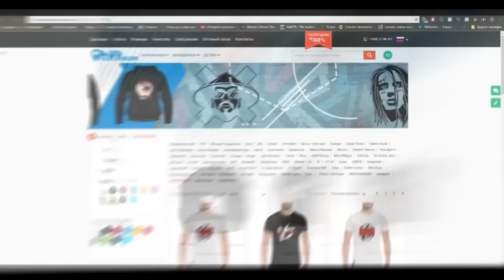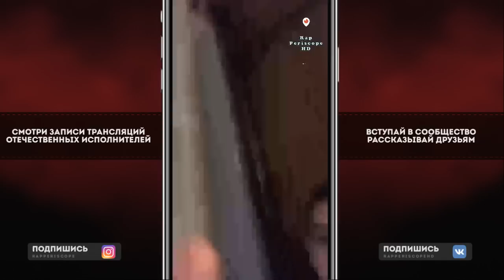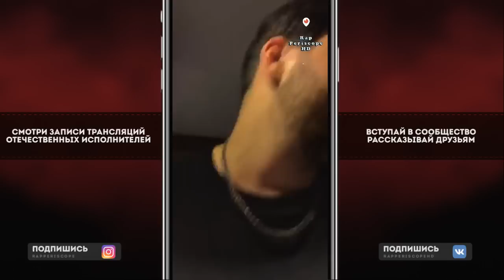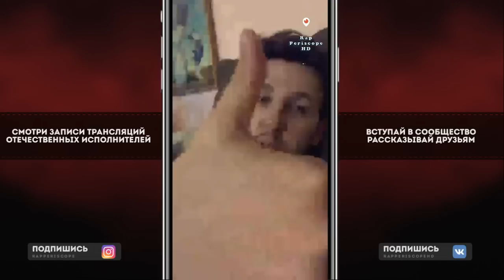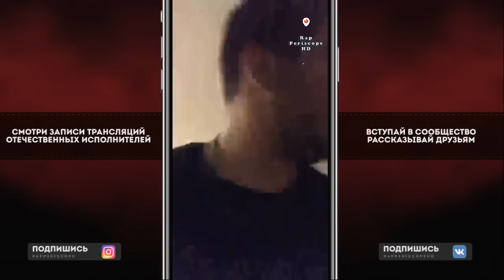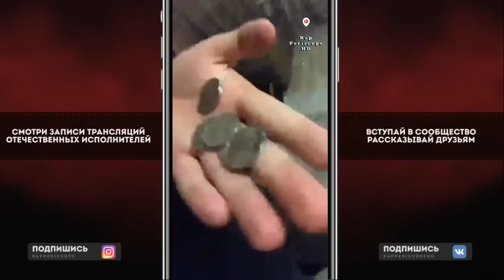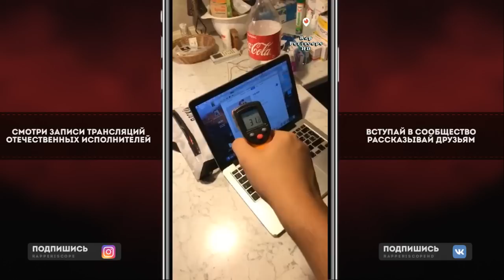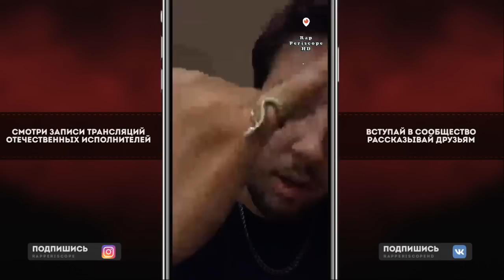Booker Почему ушёл с Антихайп, о Fresh Blood, Oxxxymiron, Eminem vs MGK, Morgenshtern